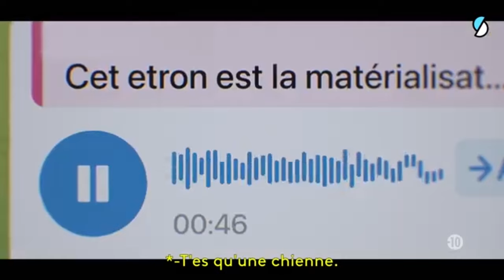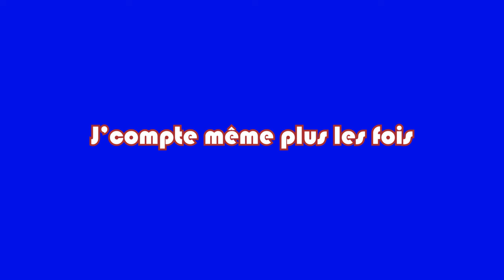{critique ciné #21} : FIERTE MISANDRE APRES CE DOCU !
Chalum !!
Ca farte ??

SURPRISE !! Aujourd'hui c'est une critique cinéma que je te propose ! Mais pour la première fois, c'est une critique à chaud. 🤩​ Car, comme je l'ai dis dans la vidéo, j'ai tourné la vidéo 5min après avoir vu le documentaire, d'où l'euphorie de cette vidéo. 😭​😭​

Musiques :
- Chilla - Si jétais un homme
- Solann - Rome

Prise de vue : iPhone XR
Prise de son : iPhone XR
Montage : Première Pro 2019

X (Twitter) : Neptunelaigrie

J'habite à Perpignan seule.
Je suis en L3 de Tourisme Evènementiel

fois des  bisous 🍀🍀